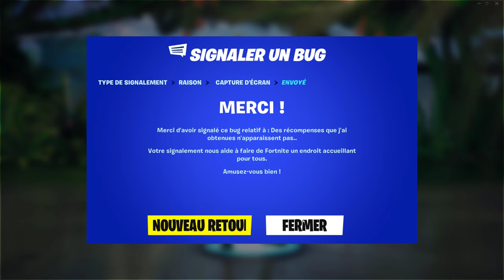AVOIR LE PASSE DE COMBAT SAISON 3 sur FORTNITE !